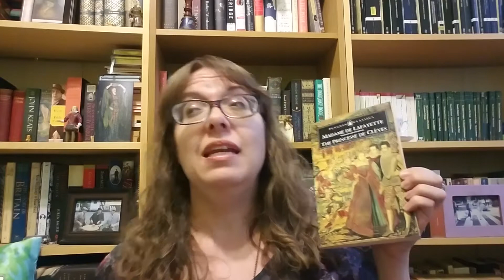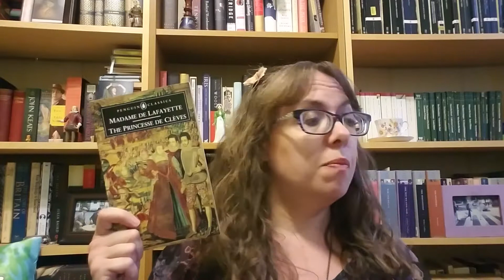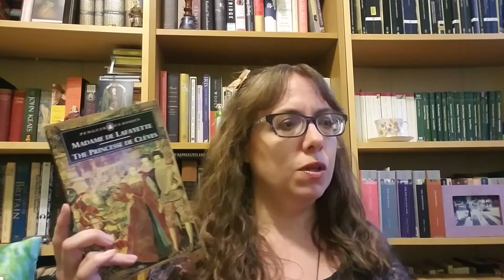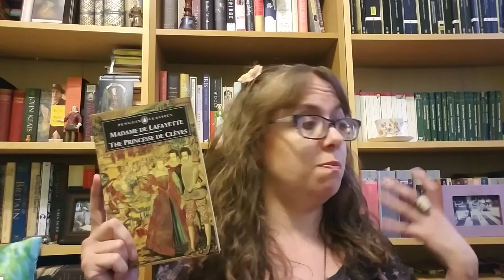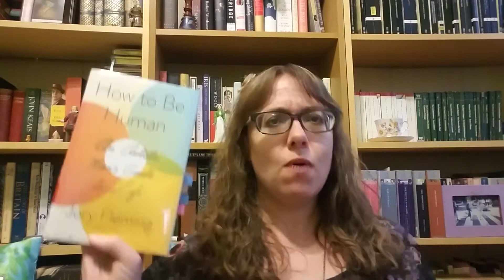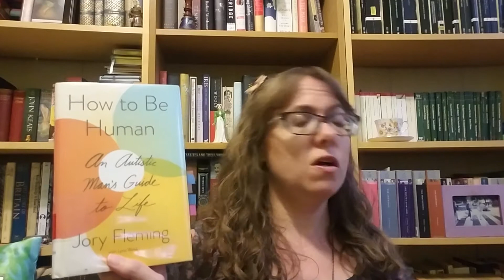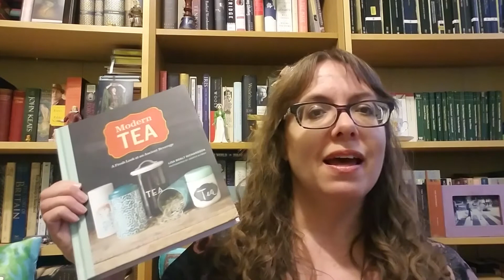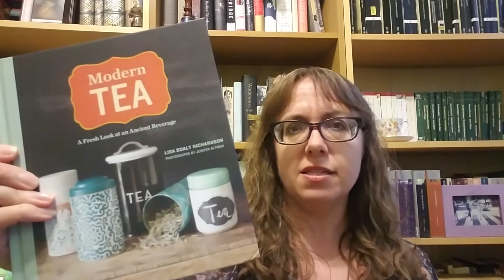June 2021 Mid Month Wrapup!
In which I veer off into thoughts about Myers Briggs and Bollywood...